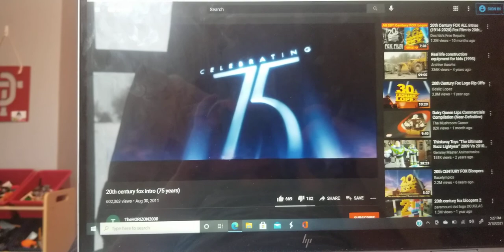20th Century Fox 75 Years + Universal From 1991